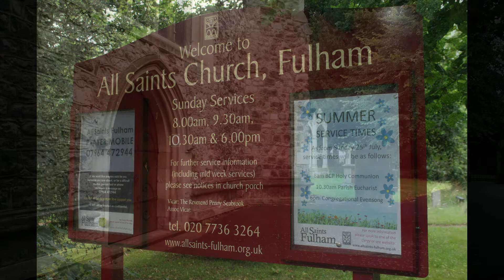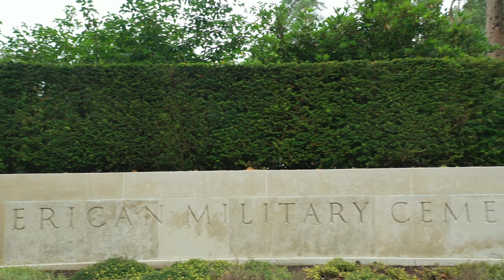The Omen (1976) UK Movie Locations 45th Anniversary - 4k / drone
Our films will continue to grow in sophistication; including telescopic images, time-lapse, drone shots and underwater footage. All will remain educational in an entertaining format. A collection of UK film locations for The Omen - 1976 / 45th year anniversary. includes Guildford Cathedral, All Saints Church, Pyreford Court and Brookwood Military Cemetery. Most locations filmed by drone (some places had flying restrictions, so only hand-held shots were possible). The mansion that housed Robert & Katherine Thorn was at Pyreford Court, but a high brick wall restricts a drone signal and couldn't be flown toward it. Permission may be sought from the site and perhaps expand this film in the future.  For a dedicated film on the Cathedral..